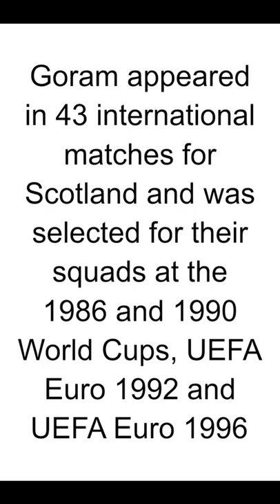R.I.P. - Andy Goram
Andy Goram is a former Scottish goalkeeper who played professional football from 1981 to 2004. He was born on April 13, 1964, in Bury, England, but represented Scotland at the international level.

Goram is best known for his time with Rangers FC, one of the most successful clubs in Scottish football. He joined Rangers in 1991 and enjoyed great success during his tenure with the club. Goram won numerous domestic titles, including nine Scottish Premier League titles and three Scottish Cups. He was a key part of the Rangers team that achieved the domestic treble in the 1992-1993 season.

At the international level, Goram represented Scotland between 1985 and 2001. He earned a total of 43 caps for the national team and was an important figure in Scotland's campaigns for major tournaments. Goram played in the 1990 FIFA World Cup, the 1992 UEFA European Championship, and the 1996 UEFA European Championship.

Goram's goalkeeping abilities were highly regarded, and he was known for his shot-stopping skills and agility. He was particularly known for his outstanding reflexes and ability to make acrobatic saves.

After retiring from professional football, Andy Goram has been involved in various coaching and media roles. He remains a respected figure in Scottish football and is remembered as one of Scotland's most accomplished goalkeepers.